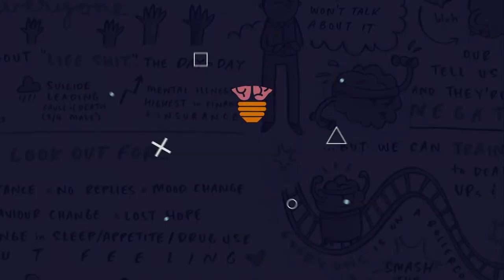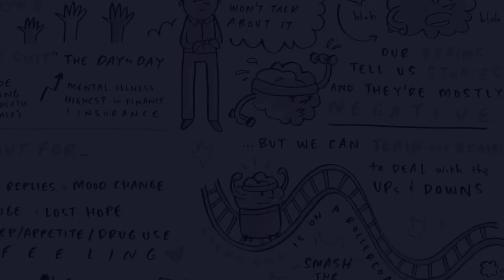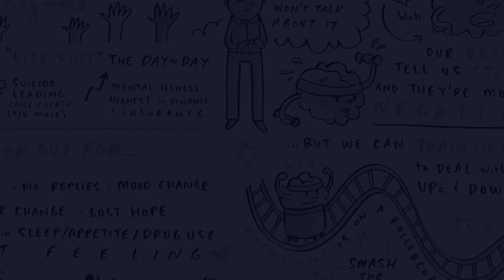Nexus Money | Trailer: Financial Wellbeing with Aaron Williams from Mindstar